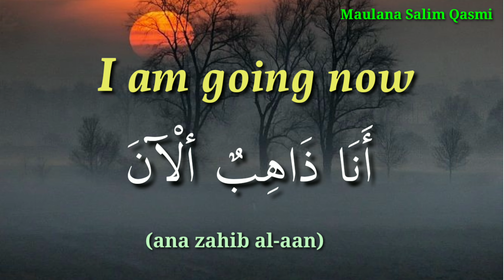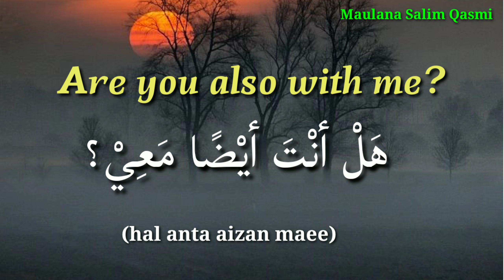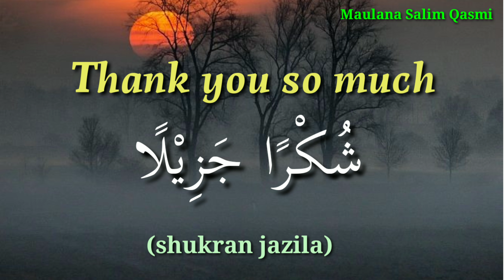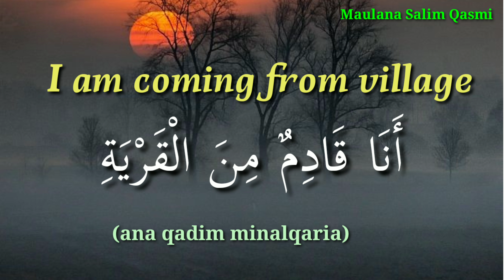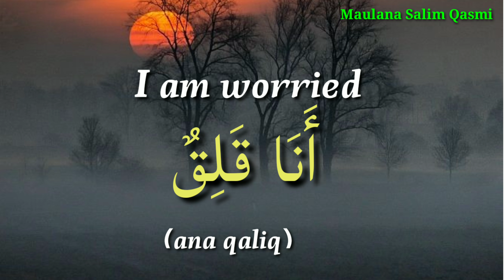Daily Arabic conversation dialogue (01) Arabic language - Arabic speaking